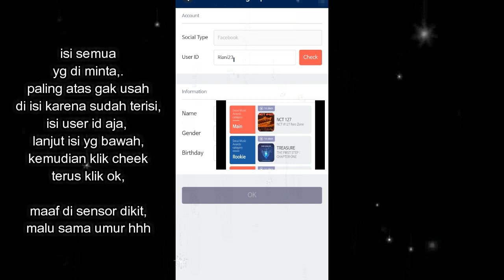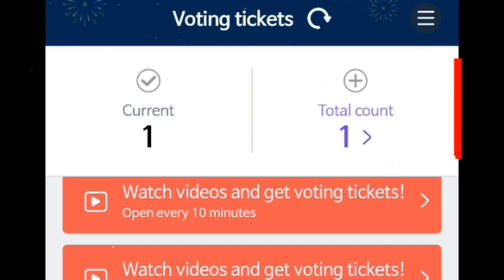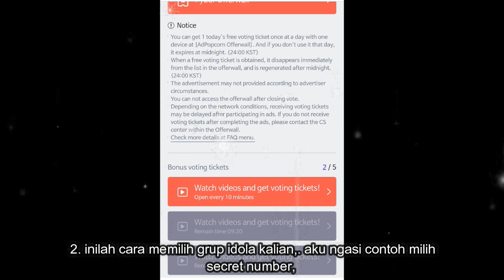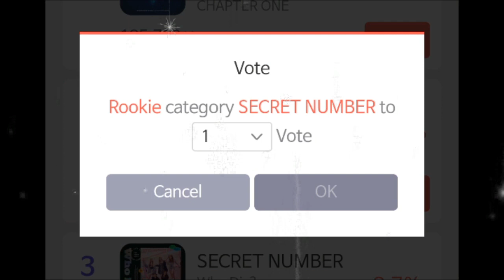CARA VOTING SECRET NUMBER SEOUL MUSIC AWARD 2021 / cara mudah vote seoul music awards 2021